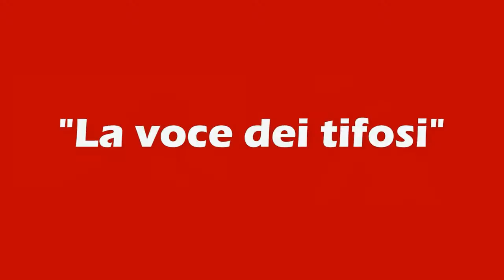🎥🔴 TL presenta “4 chiacchiere in Rossoverde” - Ancora una brutta prestazione. Cosa sta accadendo?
🔴🟢 siamo in diretta "Quattro chiacchiere in rossoverde", trasmissione di Ternana Live condotta da Francesco Usai dalle ore 20 fino alle 21.

📲 Sarà possibile intervenire in diretta chiamando il numero 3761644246 per commentare insieme a noi l'ultima partita disputata dalle fere e le ultime news in casa rossoverde.

📞 Chiama e sarai in diretta con noi per raccontarci la tua gioia provata per il derby vinto. Raccontaci le tue emozioni ed il tuo pensiero sulla partita 🔎

🔥Vi aspettiamo non mancate ‼️